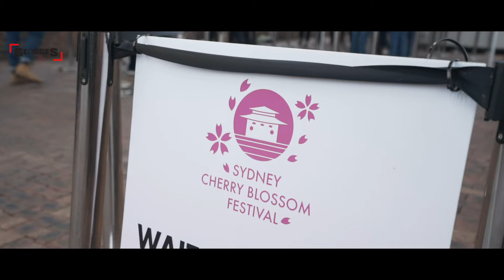Cherry Blossom Portrait & Street Photography Highlight Reel | Georges x Sony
We co-hosted an event with Sony Australia where Andrew and his good friend Bea taught how to shoot portraiture and street photography. They put the Sonys electronic features such as Eye Af and their GMASTER lenses to the test.

To get more details on what events we do in the future, make sure to check out our Facebook/IG and our blog!